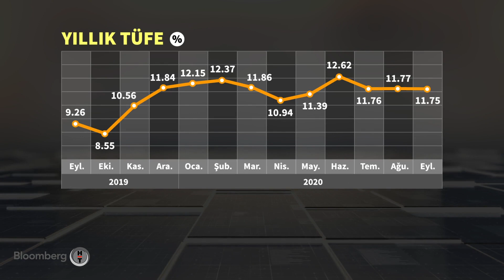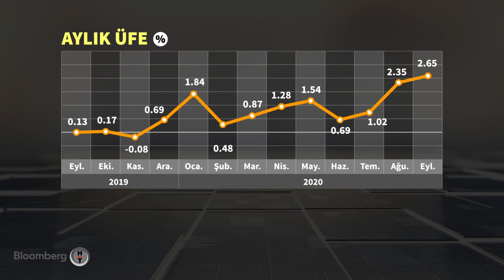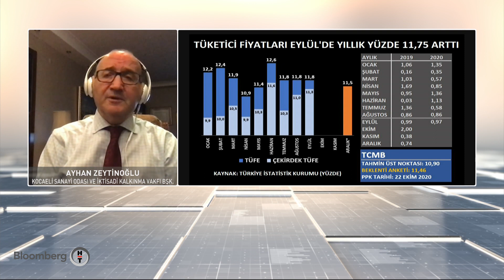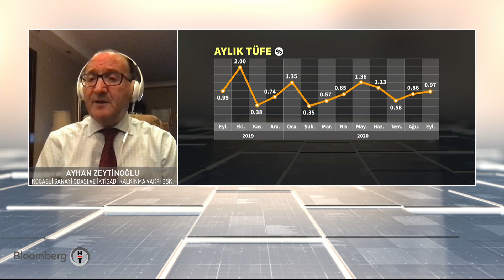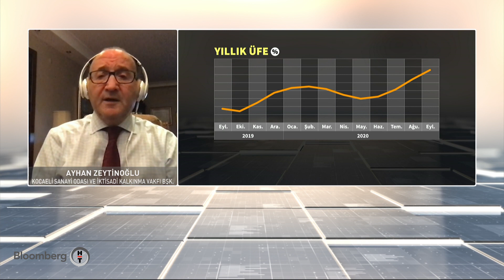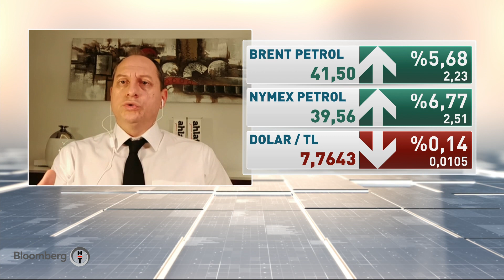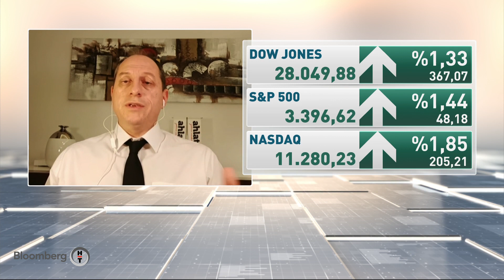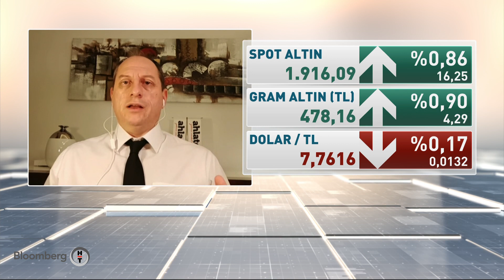60 Dakika | 05.10.2020